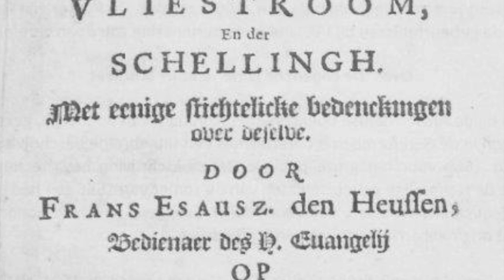1666: DE RAMP VAN VLIELAND EN TERSCHELLING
Tijdens de vuurtorenloop wandeling op zondag 24 april 2016 zal er op de route aandacht worden besteed aan 1666: De Engelse Furie.

In 2016 is het 350 jaar geleden dat de Engelse Furie voor de kust van Vlieland meer dan 150 koopvaardijschepen heeft vernietigd. Hierbij zijn zo’n 2000 opvarenden omgekomen. Een dag later is het dorp West-Terschelling platgebrand.

De Engelse admiraal Robert Holmes veranderde tijdens de Tweede Engels-Nederlandse oorlog van tactiek en viel gewone burgers aan. De ramp die hij daarmee ontketende zal in 2016 op zowel Vlieland als Terschelling worden herdacht en ook tijdens de Vuurtorenloop 2016 zullen de deelnemers meegenomen worden naar vroeger tijden.
Voor meer informatie over het herdenkingsjaar zie